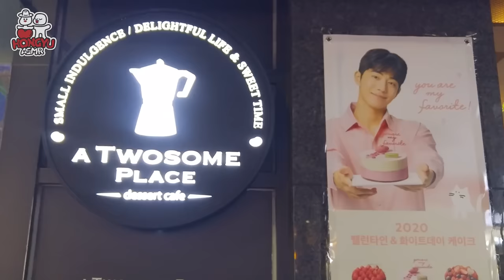ASMR BLACK&WHITE DESSERT 블랙앤화이트 디저트 JELLY, CREAM PUFF, TAPIOCA PEARLS, GALAXY CANDY EATING MUKBANG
🌈ASMR MUKBANG *WHITE N BLACK FOOD *CREAM PUFF CAKE, COLD BREW ICED COFFE, OREO WAFER STICKS, DUNKIN DONUTS, COKE JELLY, MILK JELLY, COFFE JELLY, BANANA MILK, COCONUT GUMMY, CHAPSSALTTEOK(RICE CAKE), ICE, TAPIOCA PEARLS

🌈 화이트앤블랙 디저트 먹방 : 투썸플레이스 바닐라크렘슈, 콜드브루 더치커피, 오레오 웨하스, 던킨도너츠 먼치킨, 별가루 콜라젤리, 크리스털슈가 우유젤리, 커피젤리, 하얀 바나나우유, 코코넛구미, 팝핍캔디, 우유찹쌀떡, 2가지 맛 얼음